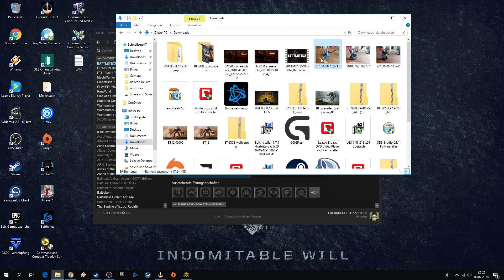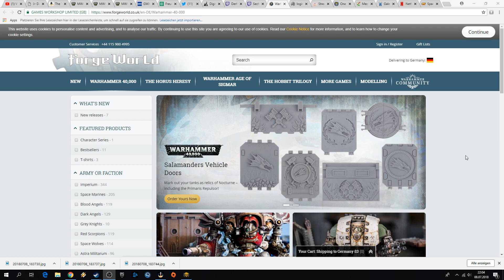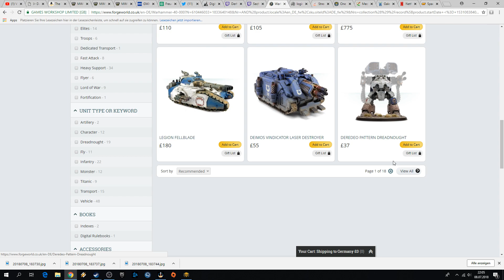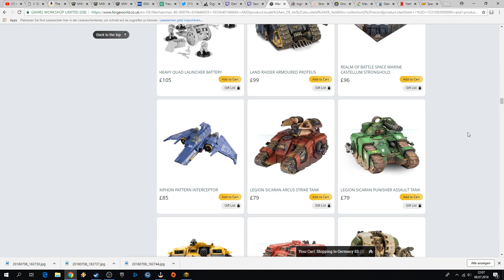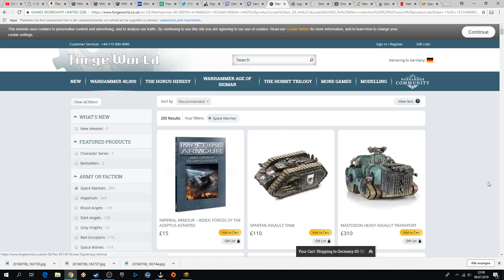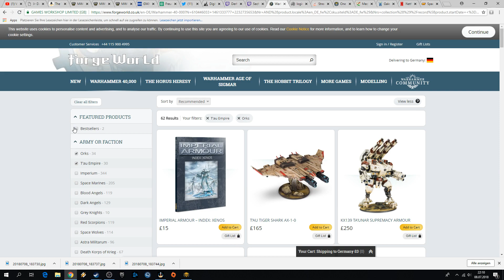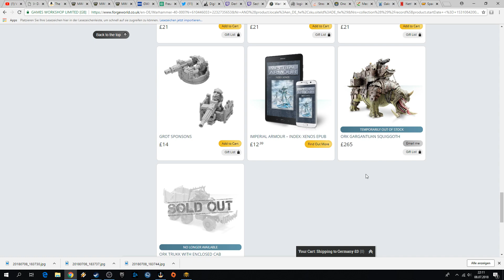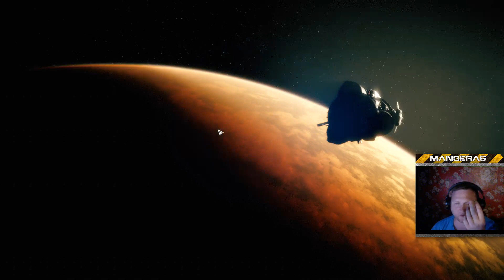BattleTech #72 Iron Man 14 uff Deutsch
Grüße!
Einmal Story Rush, biddeschön.

Hautrein!

Die monatliche Abogeldspritze (Dafür muss man allerdings fix nen Account erstellen)